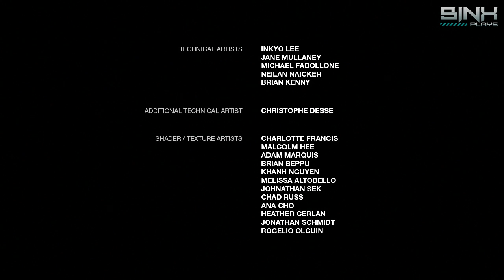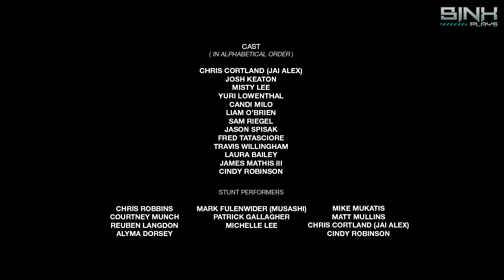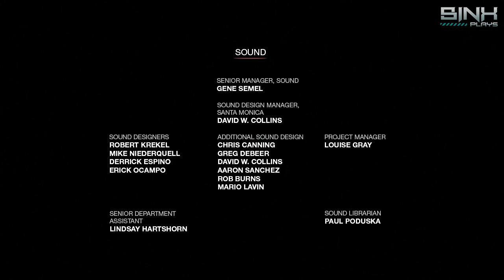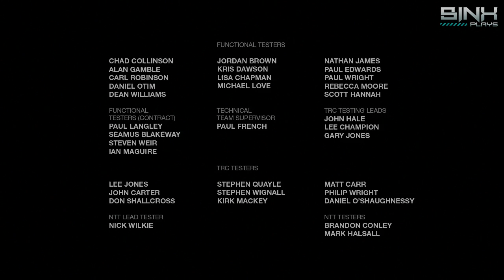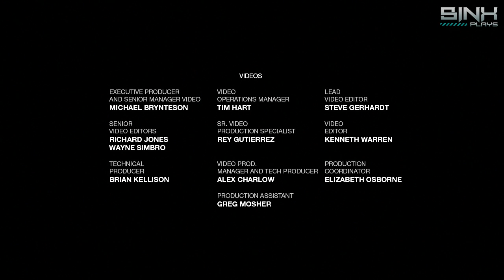THE LAST OF US: Left Behind (DLC) Campanha - Parte #8 - FIM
Continuando com o Detonado The last of us Left behind (Deixados para trás) DLC para o modo campanha
Lançado hoje dia 14/02/2014

O Gameplay esta dublado e legendado em Português brasileiro